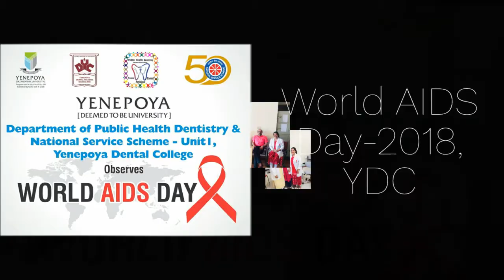WORLD AIDS DAY, NSS unit-1, YDC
Yenepoya Dental College